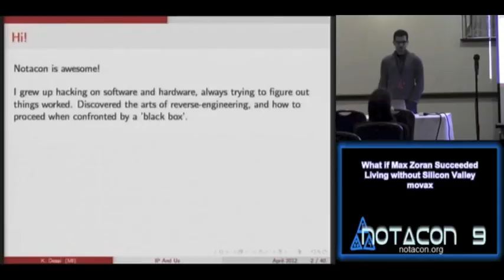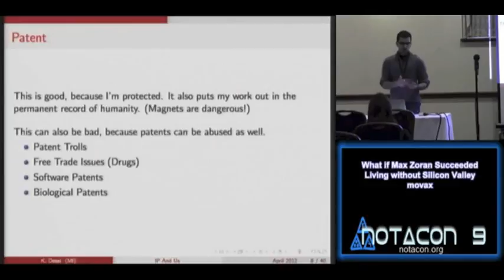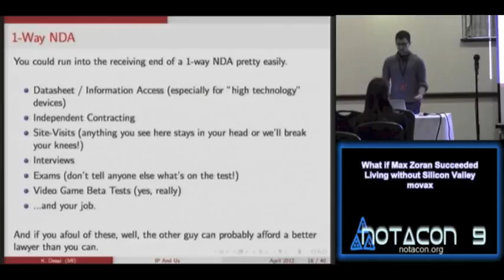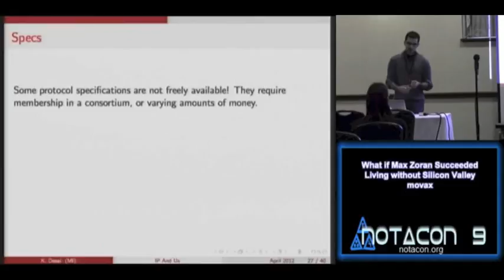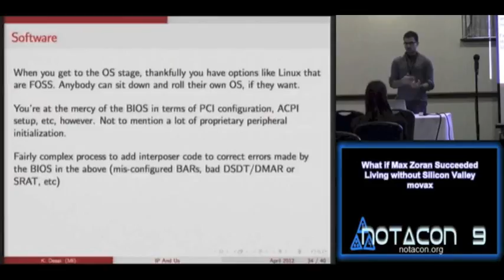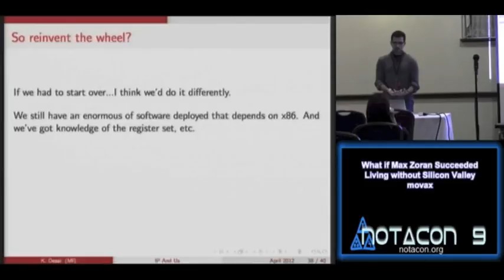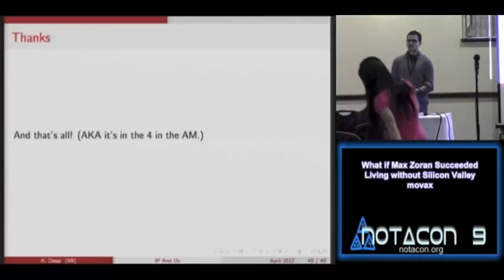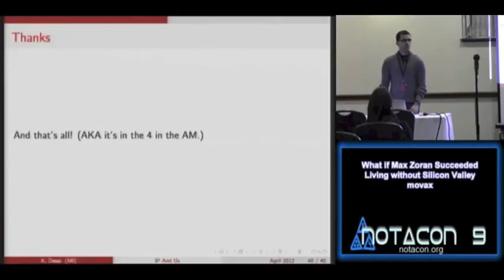NOTACON 9 What if Max Zoran Succeeded Living without Silicon Valley EN) enh audio